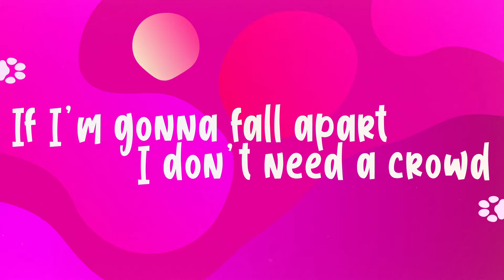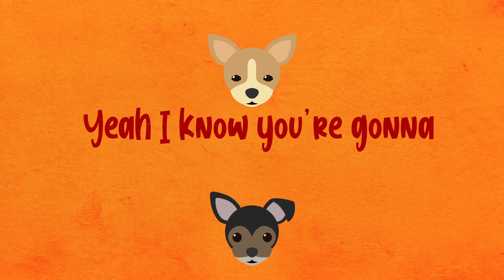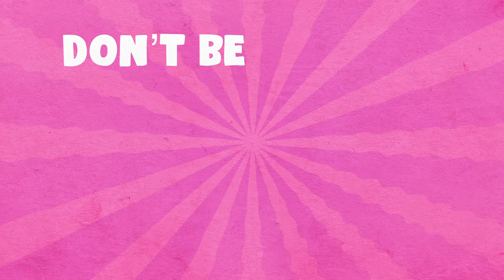Tara Thompson - My Dogs Are Home (Lyric Video)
Lyric video for My Dogs Are Home performed by Tara Thompson